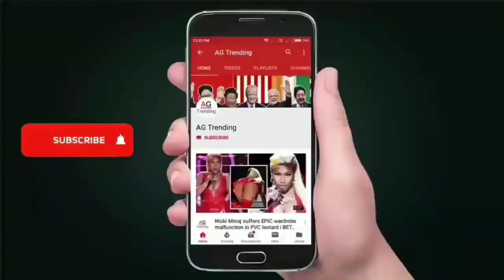Choque de limusina con otro vehículo deja 20 muertos en Nueva York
Twenty people died Saturday afternoon in a traffic accident between two vehicles in Schoharie County, near Albany, the capital of New York State, police said Sunday.

According to local media, one of the vehicles that participated in the accident - a utility limousine - rushed down a hill, ramming pedestrians on the outskirts of a cafe, before crashing into the parking lot of that location.

The accident between both vehicles, which took place on Saturday afternoon, shortly before 2:00 pm (1800 GMT), is one of the worst ever recorded in this small town in a rural area located about 250 kilometers north of New York.

Police reported that the two vehicles collided at an intersection, without giving further details. Authorities said they will hold a press conference on Sunday.

cuantos habitantes tiene china,
microchip personal,